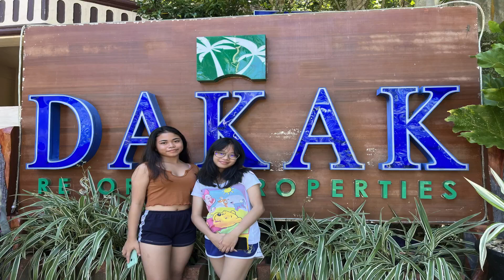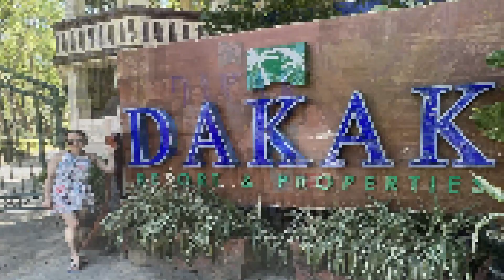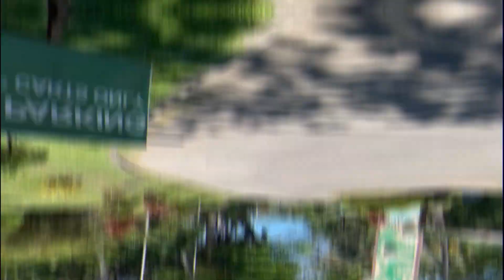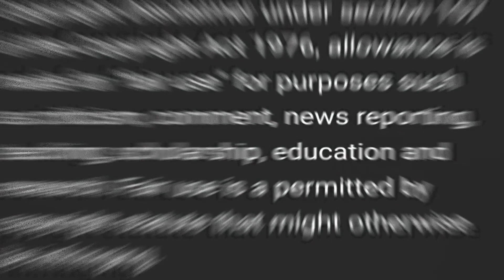Dakak Beach Resort Oasis I Where Serenity Meets Adventure I Baren's Travel Experience